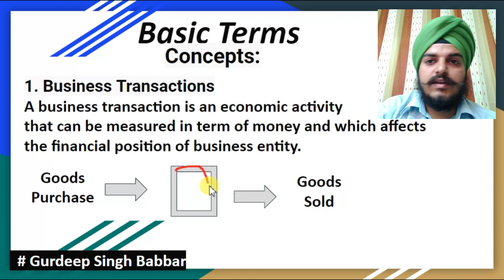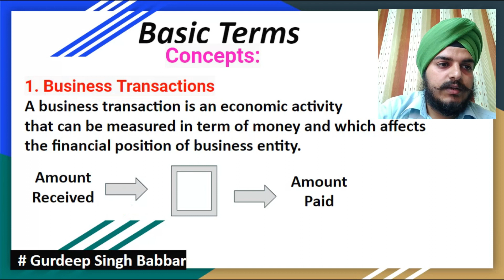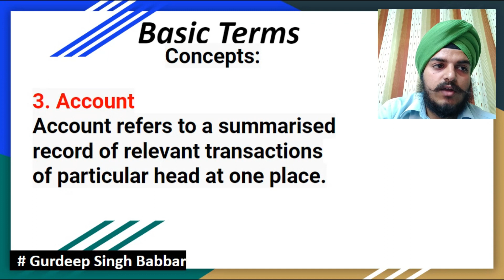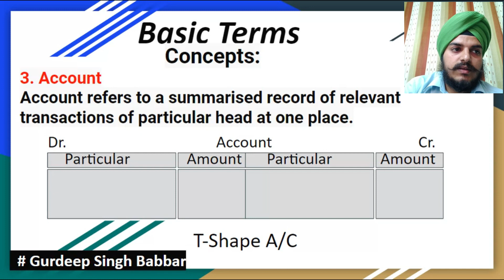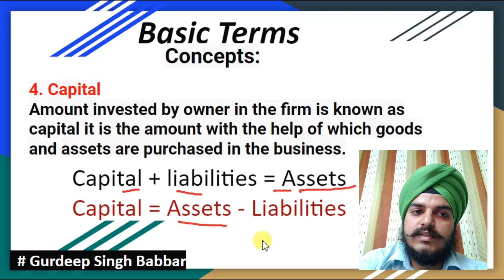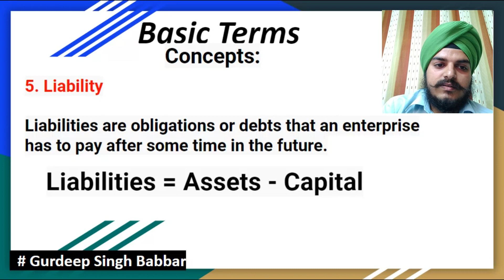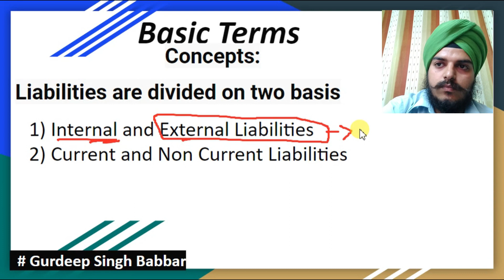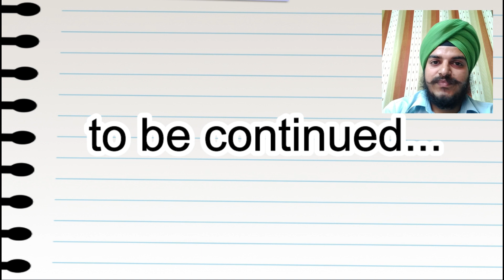Accounting concepts Part 1 | Class 11, transactions, event, account, capital, drawings, liability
Accounting Basic concepts  part 1
Accounting | concepts | part 2 | class 11
Learning Concept:
1. Business Transactions
2. Event           3. Account
4. Capital         5. Drawings.
6. Liability      7. Assets
8. Receipts     9. Expenditure
10. Expenses 11. Income   12. Profit
13. Gain          14. Loss
15. Goods      16. Creditors       17. Purchase
18. Sales        19. Debtors          20 Sales Return
21. Purchase Return                  22. Stock in Trade
23. Inventory  24. Cost              25. Voucher
26. Discount   27. Goods & Service Tax (GST)
28. Bad Debts  29. Insolvent    30. Solvent
31. Revenue   32. Revenue from Operations
33. Turnover    34. Livestock

I am Gurdeep Singh Babbar World's First Sikh Puppet Artist, Manufactures of Magic Items & Puppets, Perform Magic Show, Puppet Show, Teach Magic, Puppet, Crafts
Son of World's First Sikh Magician Jatinder Singh Babbar First of all Elephant vanished & appeared in Delhi, Ncr, Punjab